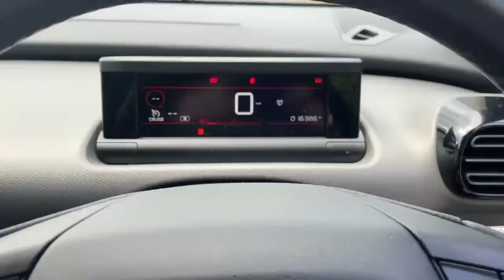BF19KFU Citroen C4 Cactus Hatchback C4 Cactus 1.2 Puretech Flair 5 Dr [6 Speed] Hatchback